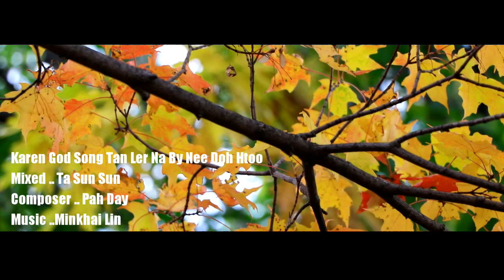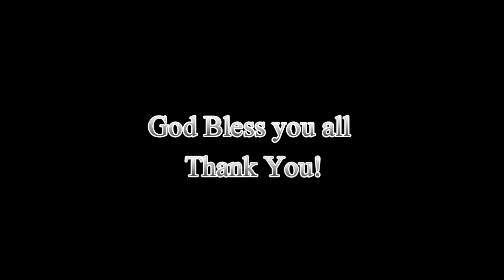Karen Gospel Song 2020 Only you God (Tan Ler Na by Nee Doh Htoo)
You are the only person who help me God.